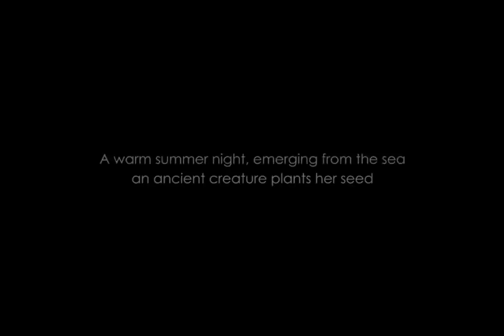The Beast - Loggerhead Sea Turtle Hatchlings in Georgia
The journey of a mysterious creature, resulting in one of nature's most spectacular events

Video by Blake Lipthratt